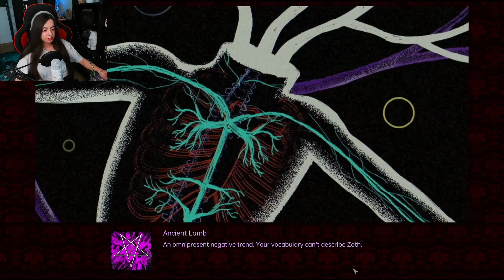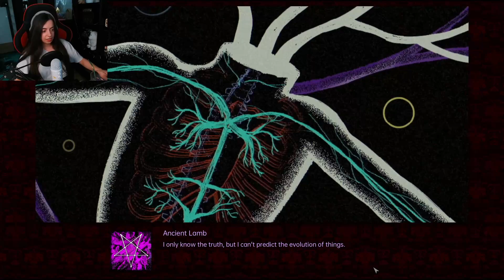The Mind-Blowing Conclusion of Candlelight: Lament !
Hey everyone, welcome back to another episode of Candlelight: Lament!  We’re diving deeper into this Lovecraftian horror, point and click adventure, and the mysteries just keep getting darker and more twisted.

In this episode, we continue our journey with Ed as he uncovers more unsettling truths in this eerie, parallel 1970s universe. The game’s haunting black and white hand-painted art keeps pulling me in, and the atmosphere is nothing short of spine-chilling. Whether we’re navigating through creepy towns, facing off against shady characters, or trying to keep our sanity intact, there’s never a dull moment.

I’m really enjoying how the story unfolds piece by piece, with each encounter revealing more about this world’s hidden horrors. The "Awake" ability adds a unique twist to the gameplay, letting us discover secrets and clues that are easy to miss if you’re not paying attention.

Thanks for joining me on this unsettling journey! Let me know your thoughts and theories in the comments below—I’m always eager to hear what you think is going on in this dark, twisted
world.